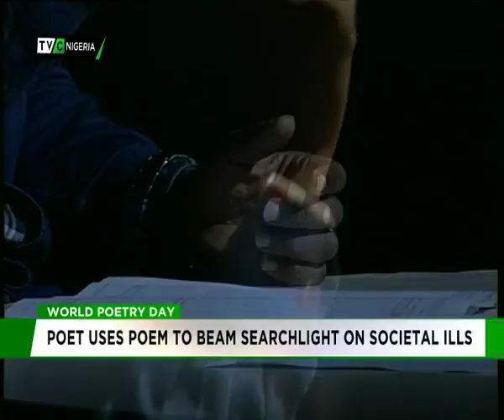Lolade Ajayi speaks on the World Poetry Day 2018